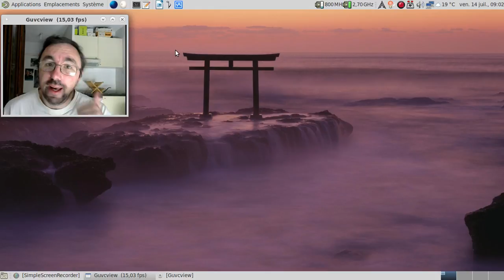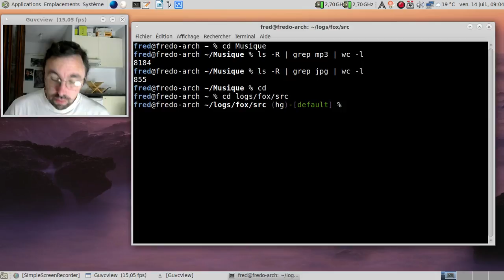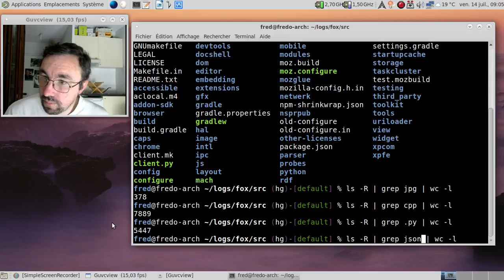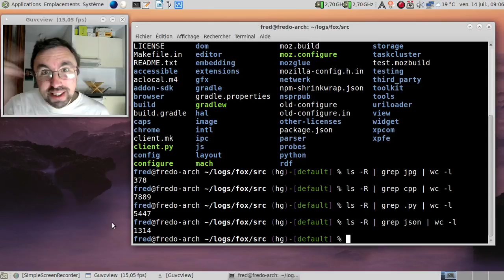La CLI, c'est la vie, épisode 12 : comment ls, grep et wc m'ont sauvé la mise ;)